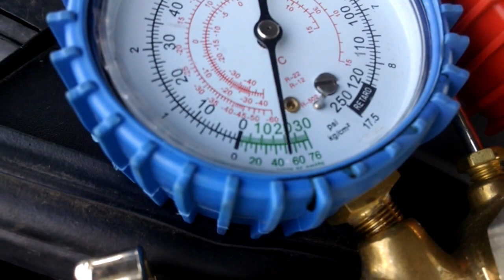как проверить вакуумный насос автомобиля? Измеряем вакуум